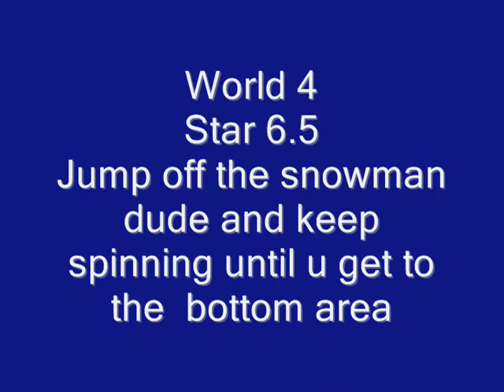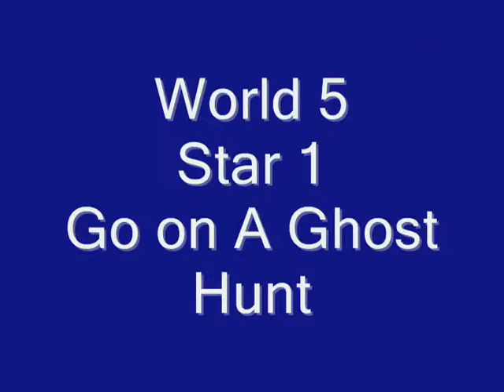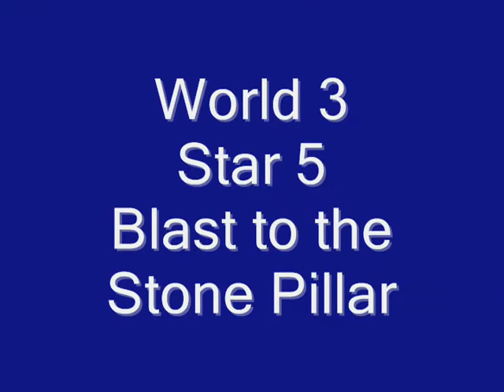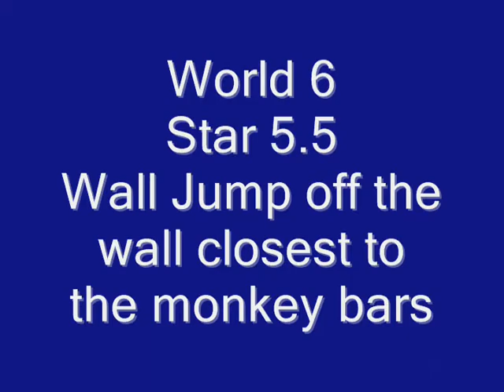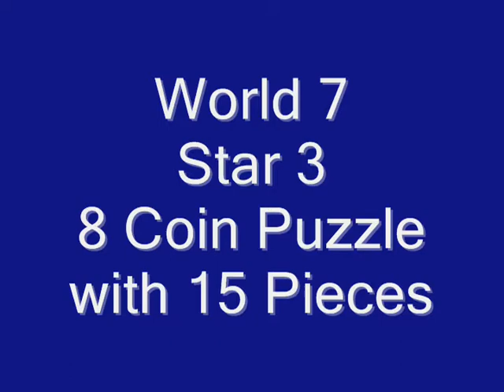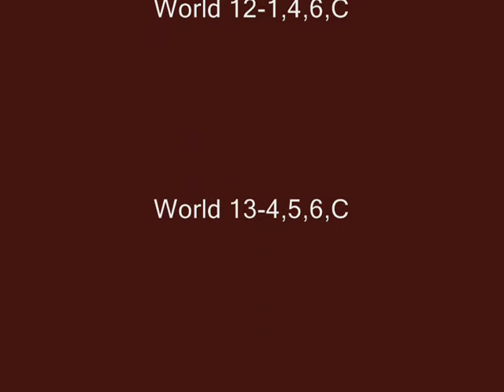Let's Play Super Mario 64 Episode 16-Wall Kicks Won't Work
This is episode 16 of my lp of super mario 64. In this episode we get all the way up to 83 stars. I no longer need requests for stars I have a plan for the remaining ones. Let me know whether I should get the last bowser stage star early or save it for the end.